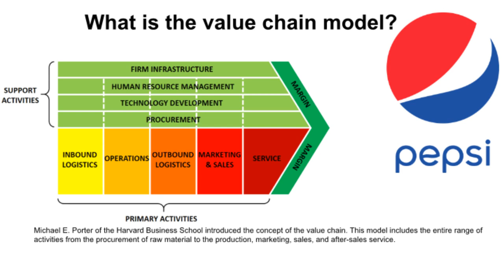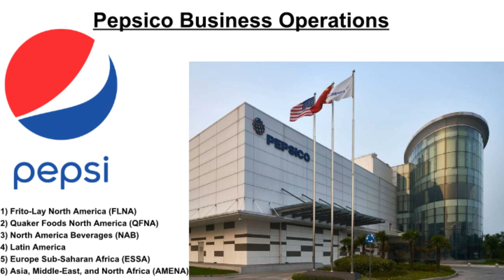Pepsi Value chain analysis